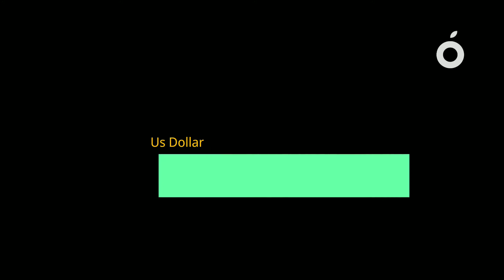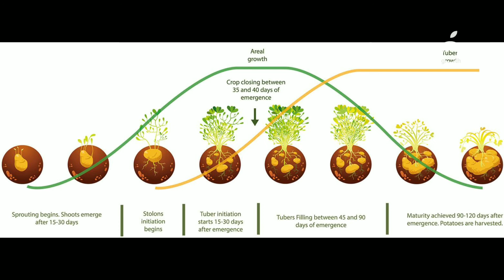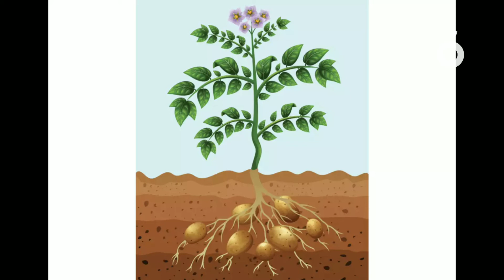ලෝකයේ අර්තාපල් වගාව.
ලෝකයේ තුන්වන වැඩිම වටිනාකමක් ඇති බෝගය අර්තාපල් 🥔 වගාව පිළිබඳ තොරතුරු දැන ගැනීමට.